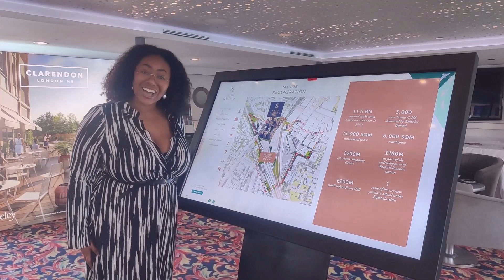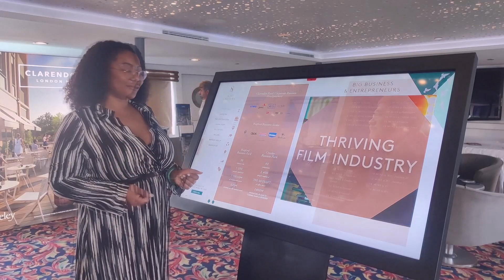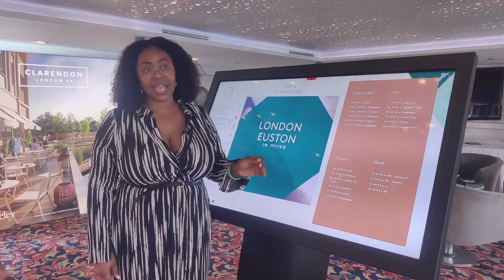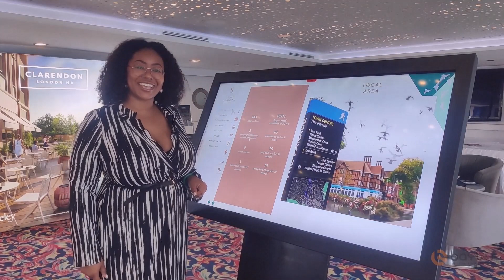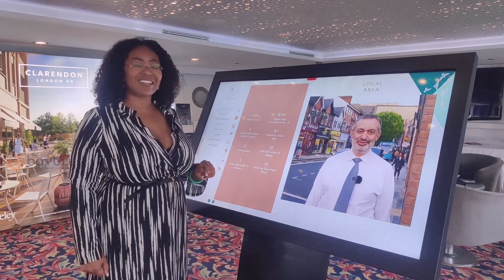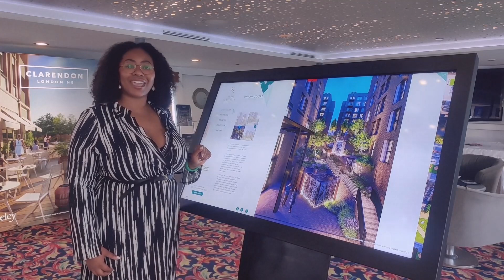The Eight Gardens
Londra Euston’a sadece 14 dakikada ulaşabileceğiniz, Watford Junction İstasyonu’na 4 dakikalık yürüme mesafesinde yer alan bu projeyi kaçırmak istemezsiniz.
The Eight Gardens sakinleri, projenin etkileyici sanat enstalasyonları ile iç ve dış mekanların tadını çıkaracaktır. Tabii ki dinlenmek ve düşünmek için sessiz alanlar sağlayan özelliklerinden de yararlanacaktır.